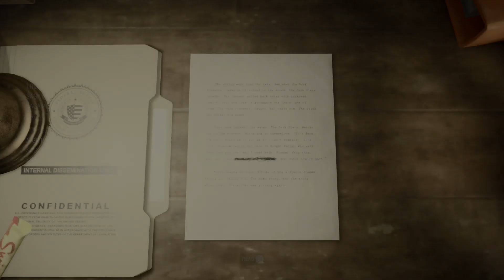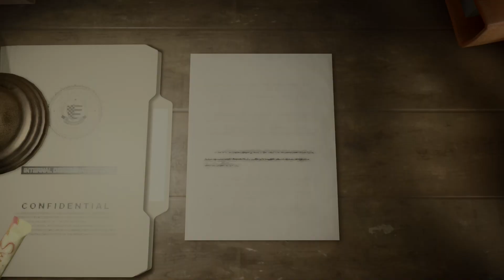Alan Wake 2 Playthrough (Part 6) We found Alan Wake English/No Commentary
Alan Wake 2 first playthrough
No commentary, English voices and subtitles